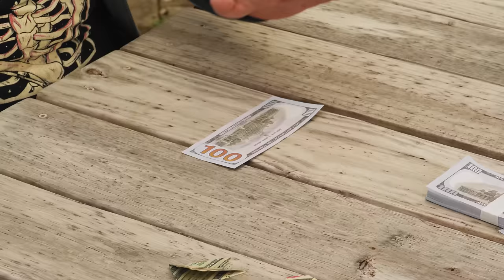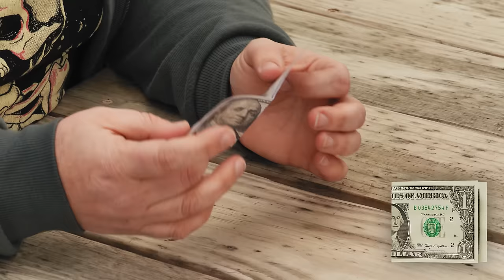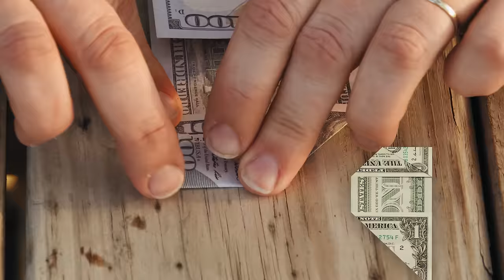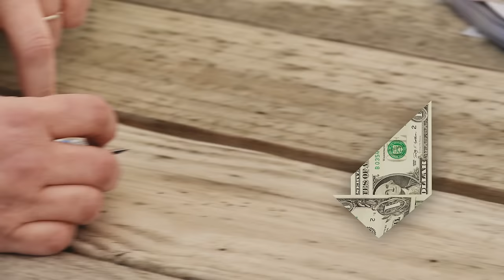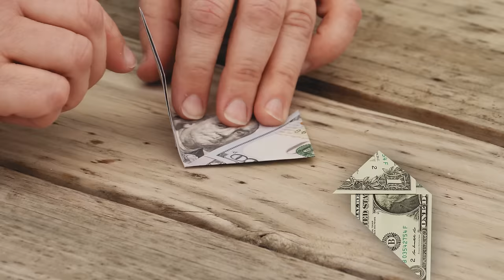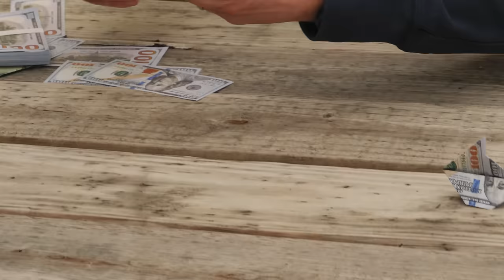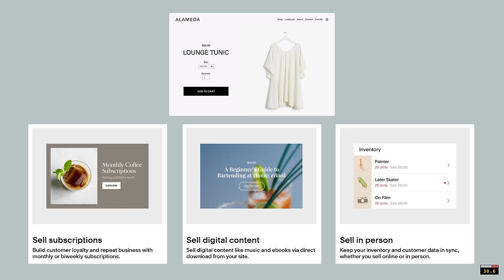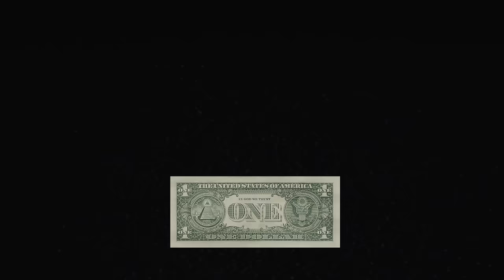Building A Sailboat For Just A Dollar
BONUS
 48 minutes of unedited footage from this video ($5+ patrons)

LINKS
 original folding plans

MUSIC
 Dexterity Required by Brandt Hughes

CREDITS
 Brian Brushwood - host
 Nathan Zimmerman - camera operator / live audio engineer
 MTJSTFJMRERVVXxtamJweml2b2N2aUBraC5oeg==
 Gerald Torregosa - guest